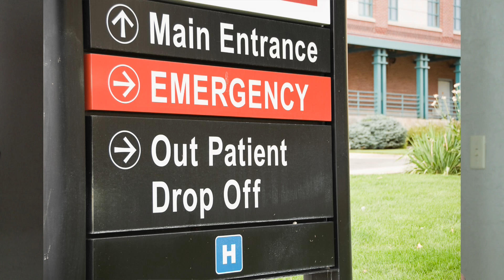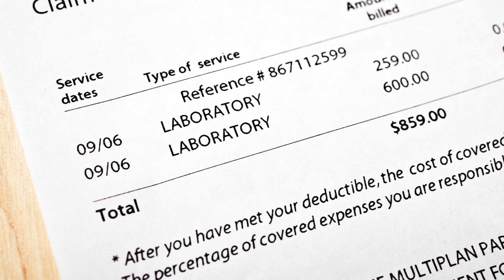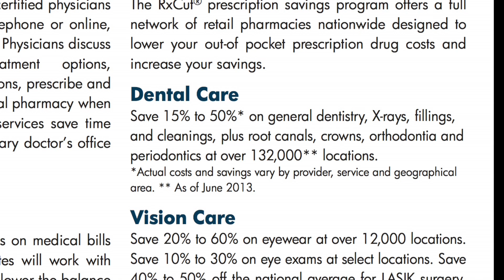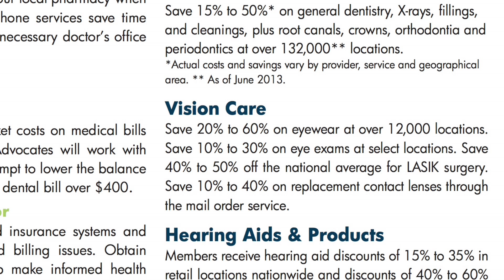The future of health care